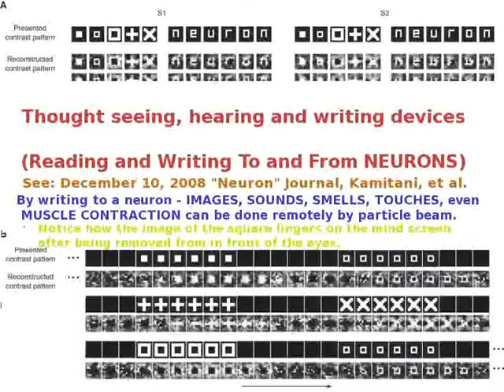019bestofTed Huntington - 5Ws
019bestofTed Huntington - 5Ws